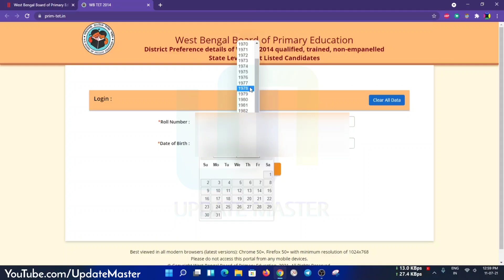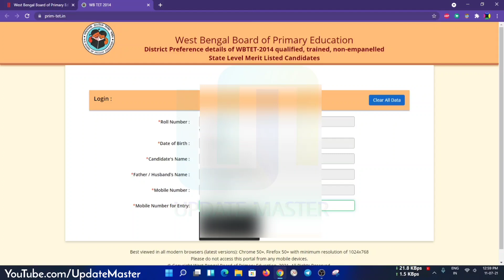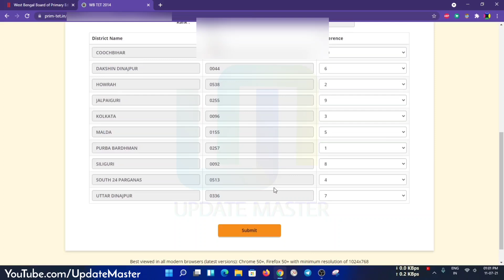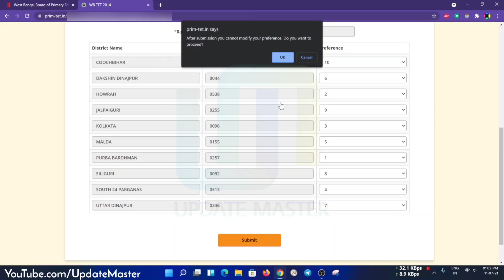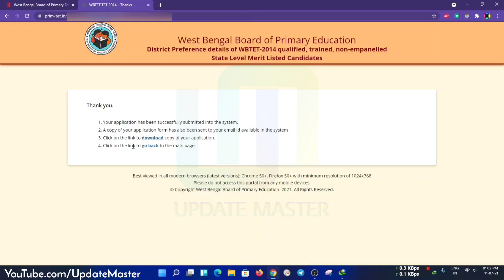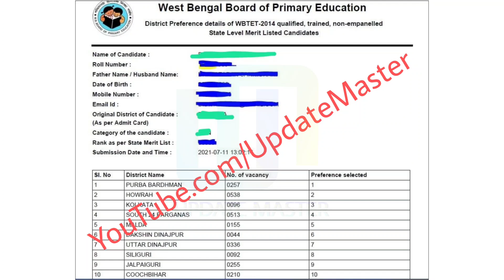প্রাইমারি ২০১৪ অনলাইন কাউন্সেলিং - রেজিস্ট্রেশন থেকে pdf ডাউনলোড - step by step guide দেখুন Live 🔥